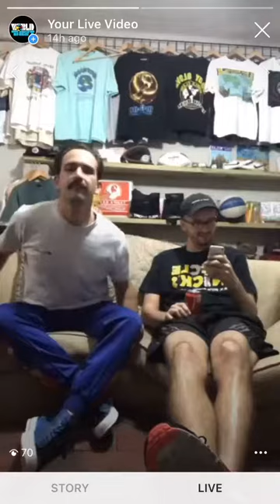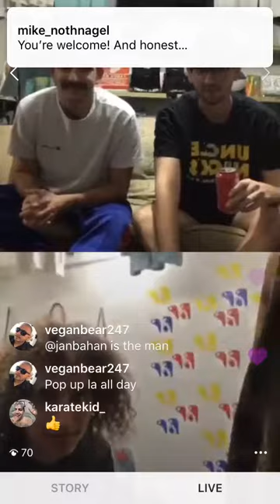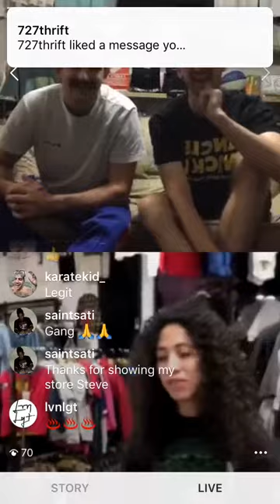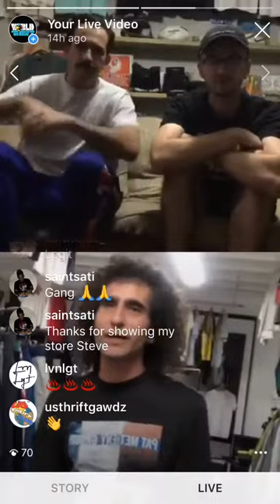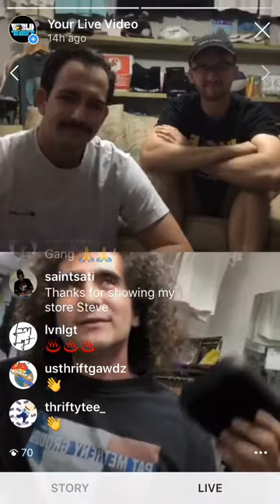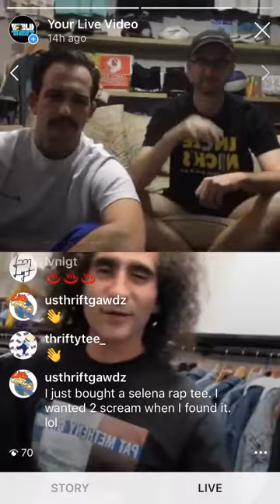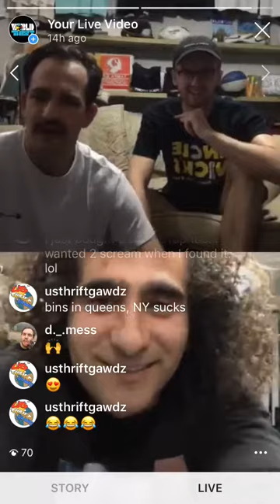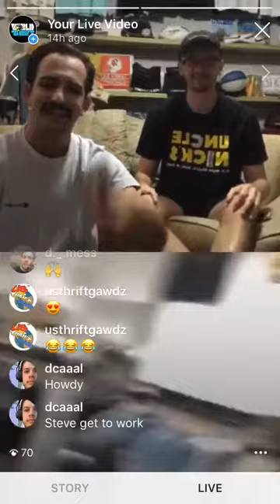World Thrift LIVE ! Episode 15: 11/1/18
In this episode of World Thrift LIVE @s0nze and @dick_fanning of @worldthrift interview Steve and Sahar, owners of @thepopupshopla !